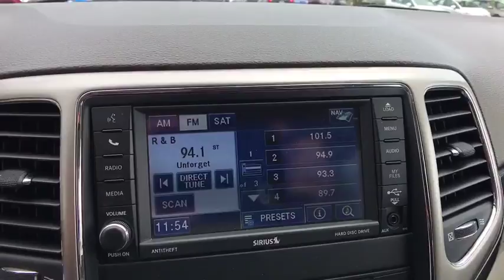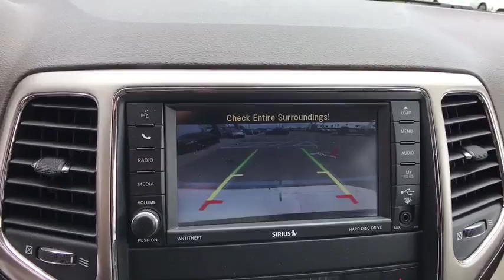2012 Jeep Grand Cherokee Haines City, Central Florida, Celebration, Kissimmee, Lakeland, FL CC176884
2012 Jeep Grand Cherokee Laredo - Stock#: CC176884 - VIN#: 1C4RJEAG9CC176884

Miracle Toyota
37048 US-27

New Price! AutoCheck Certified / Accident Free, 1 Owner, NONSmoker, Local Trade, Won't Last!, All Routine Maintenance Up to Date, Extended Warranty Available, Premium Wheels, Keyless Entry, Bluetooth / Hands free, Iphone / Droid Compatible, Includes the Remainder of the Factory Warranty.This vehicle qualifies for 7 Year / 250k mile Limited Powertrain Warranty at NO ADDITIONAL COST. See Dealer for details. 2012 Jeep Grand Cherokee Laredo 3.6L V6 Flex Fuel 24V VVT SilverAwards:* 2012 IIHS Top Safety Pick